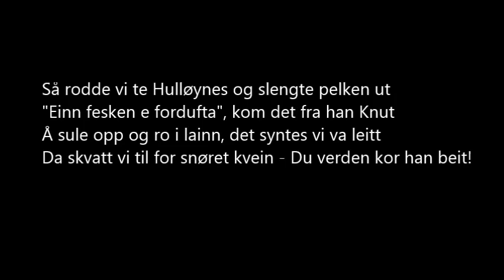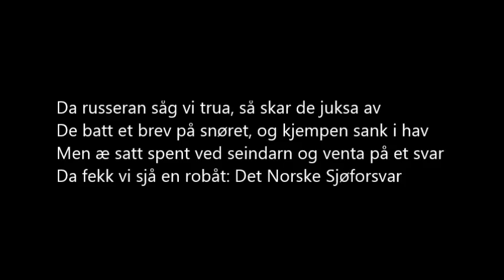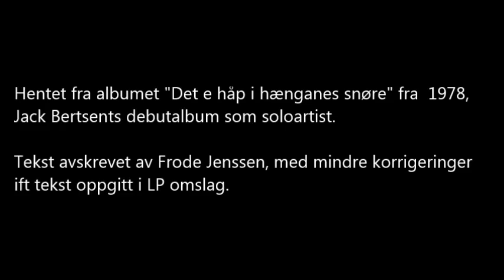Ubåtfangst på Tysfjorden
Ubåtfangst på Tysfjorden - Tekst og melodi: Jack Berntsen

Den som begir seg på fisketur på Tysfjorden i disse ubåt-tider, kan oppnå helt uvanlige fangstresultater. Dette er beretningen om undertegnede og tre andre Tysfjæringer: Frank, Knut og Per som rodde ut for å fiske en vakker dag.

Det var en vakker solskinnsdag vi skulle ut å ro
Vi tok med snøre, krok og agn og ut på fjorden dro
Vi kasta bruket ut, men ingen fesk beit på
"Nei her e svarte havet", sa han Frank og tok ei skrå

Så rodde vi te Hulløynes og slengte pelken ut
"Einn fesken e fordufta", kom det fra han Knut
Å sule opp og ro i lainn, det syntes vi va leitt
Da skvatt vi til for snøret kvein - Du verden kor han beit!

Så begynte vi å hale inn den kjempesvære fangst
Men da boblan begynt å strømme opp, det steig i oss en angst
Han Per som satt med åran, han sette i et rop:
"Du verden for en kjempefesk - en hai med periskop"!

Da kom det opp fra dypet en kjempestålkoloss
Han Knut han vart heilt fælen og mumla "Stakkars oss"
Ja, monstret glodde på oss og en stemme ropte NJET
Da skjønte vi at ubåten den stamma fra Sovjet

Han Per han greip tel kniven - det samme gjor han Frank
"Vess russeran kjem ombord, ska di pikade få bank"
Men eg skrudde fort på seindarn og ga følgende beskjed:
"Russisk ubåt inni Tysfjorn. Send en væpna MTB"

Da russeran såg vi trua, så skar de juksa av
De batt et brev på snøret, og kjempen sank i hav
Men æ satt spent ved seindarn og venta på et svar
Da fekk vi sjå en robåt: Det Norske Sjøforsvar

"En ubåt inni Tysfjorn - det er utvilsomt skrømt"
De flirte og de fleipa: "Dere har nok bare drømt"
Men han Frank han vist´ fram brevet og det som russeran skreiv
"Barenskidovraevski Evensenskya Apreszhtev"
"Barenskidovraevski Evensenskya Apreszhtev"

Offiseran såg på brevet: "Vi begriper ikke no"
Men han Per han svarte kjapt: "Det e så lætt som en pluss to
Førr å førrstå ka russeran mein´trenges ingen utlært tolk:
Sovjet de stæl hav og bruk ifra det norske folk"
Ja, " Sovjet de stæl hav og bruk ifra det norske folk"

Hentet fra albumet "Det e håp i hænganes snøre" fra  1978, Jack Bertsents debutalbum som soloartist.
Tekst avskrevet av Frode Jenssen, med mindre korrigeringer ift tekst oppgitt i LP omslag.